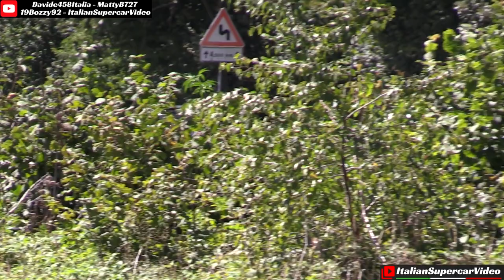Fiat 124 Sport Spider Abarth Rally & Hillclimb Tribute, 70s Rally Legend, Gr.4 & Stradale 字幕付きの動画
This video is dedicated to the legendary Fiat 124 Sport Spider Abarth Rally that I've enjoyed seeing in action in recent years with different models; both prepared for the race, some with group 4 specs and some road ones. The footage was made in Hillclimb races for historic cars such as Bologna-San Luca, Bologna-Raticosa, Alpe del Nevegal and Vernasca Silver Flag. Another material comes from the past dictions of the San Marino Rally Legend and the Revival Rally Valpantena. This iconic legend of the 70s does not need much introduction; it competed worldwide from 1970 to 1975, finishing in second place in the rally constructors' classification for four consecutive seasons from 1972 to 1975. The 124 Abarth achieved two victories in the European rally championship in 1972 and 1975 and was driven by Maurizio Verini, Raffaele Pinto and Markku Alén. In its 1974 and 1975 latest evolution, the 2.0-litre, four-cylinder engine was capable of delivering 215hp at 7.000 rpm, moved by a 5-speed gearbox. Its very light body, only 935Kg, is equipped with doors in aluminium and rear suspension with independent wheels. I have to thank my friend and YouTubers @19Bozzy92, @MattyB727, @davide458italia with whom I collaborated to realise this video. Enjoy! 😉

Questo video è dedicato alla leggendaria Fiat 124 Sport Spider Abarth Rally che ho avuto il piacere di vedere in azione negli ultimi anni con differenti modelli, sia preparati da gara con specifiche gruppo 4, sia stradali. I filmati sono stati effettuate in cronoscalate per vetture storiche come Bologna-San Luca, Bologna-Raticosa, Alpe del Nevegal e Vernasca Silver Flag. Altro materiale proviene dalle passate dizioni del Rally Legend di San Marino e del Rally Revival Valpantena. Questa iconica leggenda degli anni 70 non ha bisogno di grosse presentazioni, ha gareggiato a livello mondiale dal 1970 al 1975 chiudendo al secondo posto della classifica costruttori rally per quattro stagioni consecutive dal 1972 al 1975. Ha ottenendo due vittorie nel campionato Europeo rally nel 1972 e 1975 ed è stata pilotata da compioni del calibro di Maurizio Verini, Raffaele Pinto e Markku Alén. Nelle sue ultime evoluzioni del 1974 e 1975 il motore da 2.0-Litri, quattro cilindri, era in grado di erogare 215cv a 7.000 giri/min, mosso da un cambio a 5 marce ed una carrozzeria molto leggera, solo 935Kg è dotata di sportelli in alluminio e sospensioni posteriori a ruote indipendenti.
Un grande grazie all'amico e YouTubers @19Bozzy92, @MattyB727, @davide458italia con cui ho collaborato alla realizzazione del video. Buona visione! 😉

Video Chapters:
00:00 - 03:13 ➪ Fiat 124 Sport Spider Abarth Rally Highlights 1
03:14 - 06:50 ➪ Fiat 124 Sport Spider Abarth Rally Highlights 2
06:51 - 09:44 ➪ Fiat 124 Sport Spider Abarth Rally Highlights 3